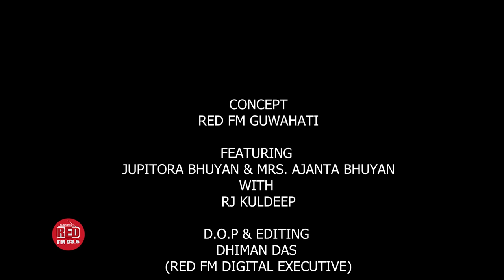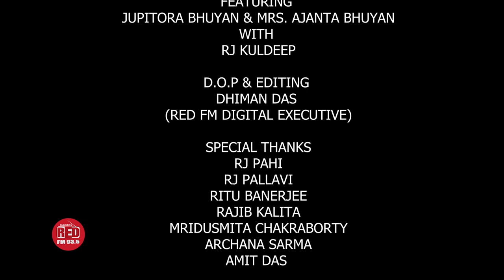CELEB MOM | JUPITORA BHUYAN & MRS. AJANTA BHUYAN | RJ KULDEEP | EPISODE-03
“Shot on Nikon Z-Series Camera”